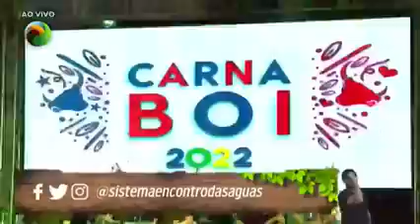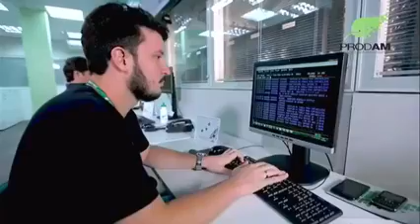Carnaboi 2022 - Klinger Jr e Paulinho Viana